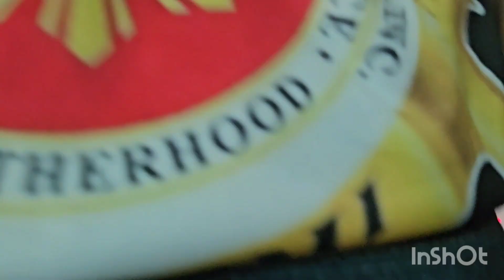Guadians (GBTBII) 5yrs Anniversary Hk Chapter at Typhoon Shelter Victoria Road.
Guardians celebrating 5yrs anniversary